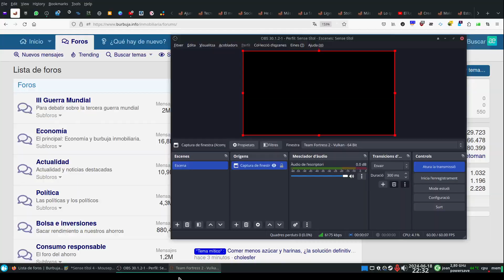Team Fortress 2